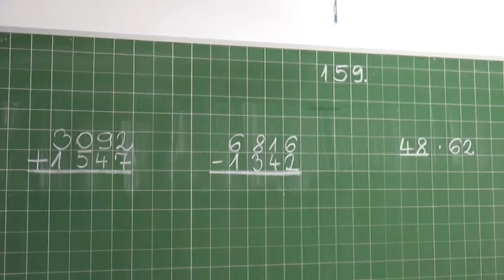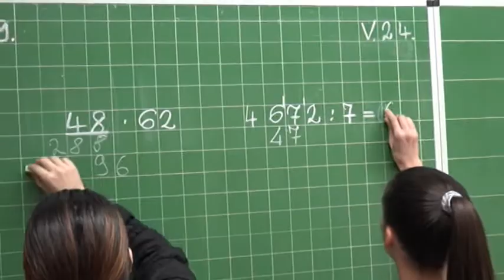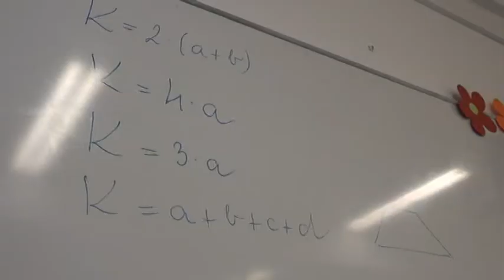8.a Ballagási kisfilm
Eötvös József Katolikus Általános Iskola és Óvoda. 8.a Ballagási kisfilmje.